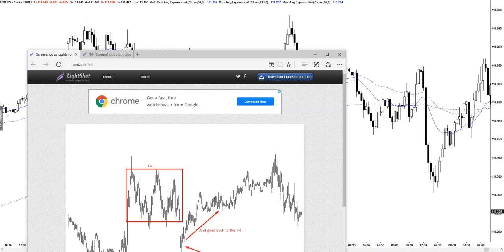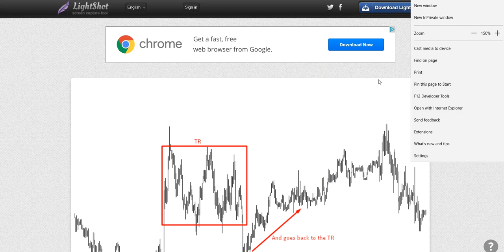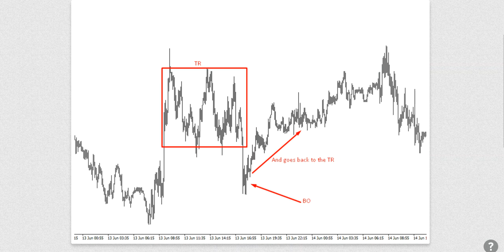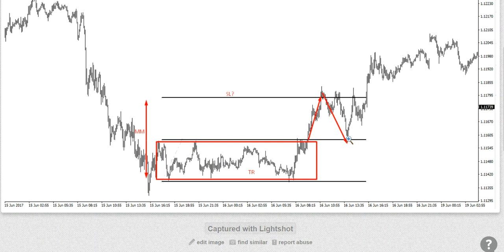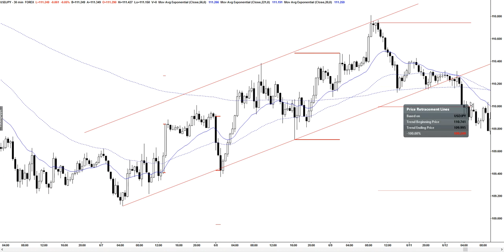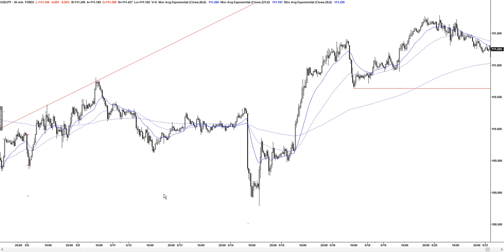Question over wide stops and forex review 6/24/17